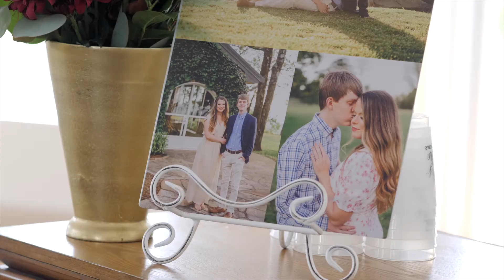Jordan + Gordon | Wedding Film